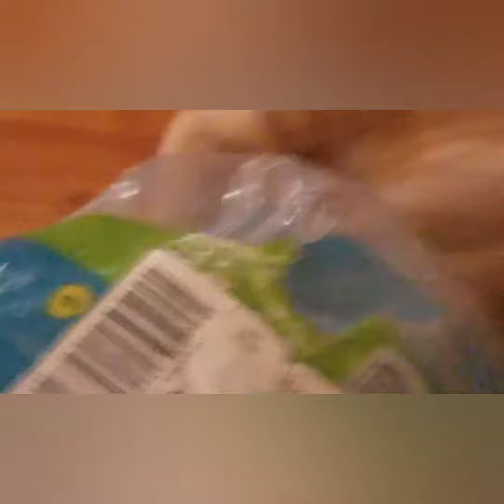Nugget & The Water Bottle Package 2